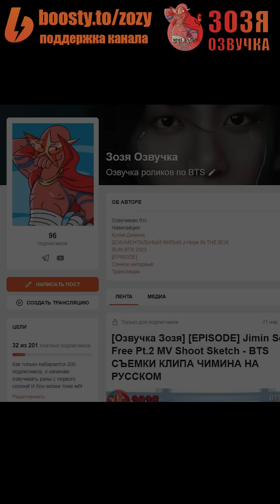Озвучка Зозя 🤡 WEVERSE LIVE 03.08.2023 ТЭХЕН ВИ 🧐 ЭФИР BTS LIVE taehyung V ПЕРЕВОД НА РУССКОМ